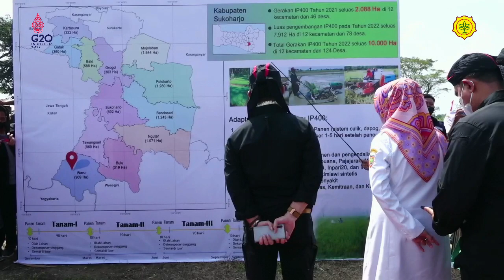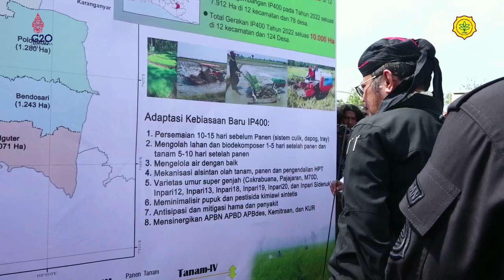Event Kementerian Pertanian || Peringatan Hari Krida Pertanian Nasional tahun 2022 di Sukoharjo